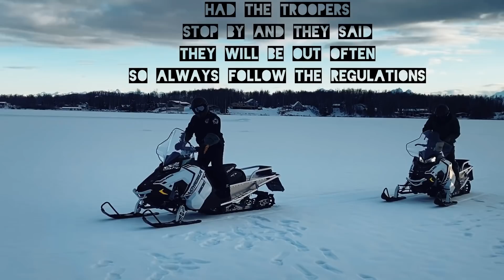Ice Fishing Alaska style. (Oh no weeds).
Spent the day tracking down a pig of a Artic Char. I new a big one would be here come Sun Down 💪🏻. Chasing these big fish is way beyond a Hobby I may need to join IFA ( Ice Fishing anonymous)😂😂